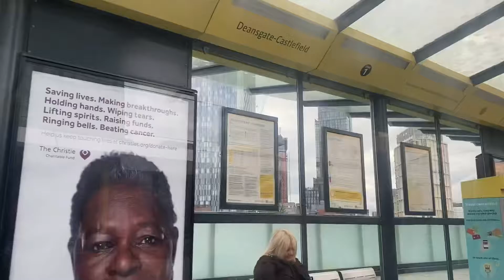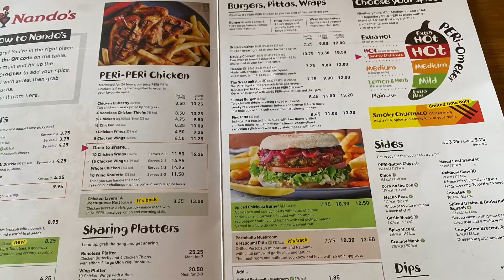英國曼城運河 Metrolink ￼: Islington to Media City